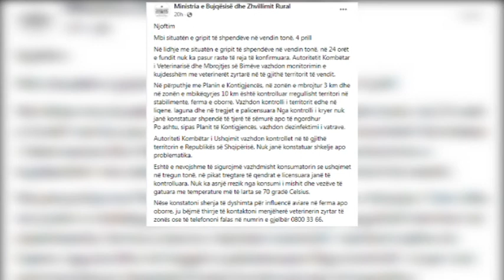Asnjë rast me grip shpendësh në 24 orët e fundit, deklarata e Ministrisë së Bujqësisë e pavërtetë